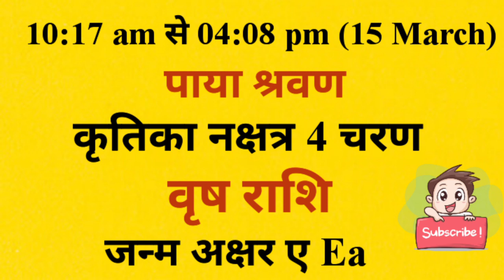आज जन्में बच्चे का नाम व राशि शुक्रवार 15 march 2024 को जन्में बच्चे का नामकरण,राशि,नक्षत्र,कुंडली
आज जन्में बच्चे का नाम व राशि शुक्रवार 15 march 2024 को जन्में बच्चे का नाम राशि पाया नक्षत्र जन्म अक्षर नामकरण,आज जन्में बच्चे की जन्म कुंडली

friday 15 march 2024 today born baby name rashi paya janam akshar naamkaran aaj janme bacche ki janam kundli kya rhegi

Today Born Baby Name Rashi 15 march 2024 को जन्में बच्चें का नाम राशि जन्म कुंडली पाया नक्षत्र

आज जन्मे बच्चे की जन्म कुंडली नाम नक्षत्र व राशि भविष्य shukarwar 15 march 2024 क्या रहेगा aaj janme bacche ka nam v rashi शुक्रवार friday 15 march 2024 ko aaj janme bacche ka namkarn rashi nakshatra mantras,Today Born Boys Name and Rashi,aaj janme bacche ka name,आज जन्मी लड़की का नाम,today born baby name and rashi,आज जन्मे लड़के का का नाम,लड़के की राशिआ लड़की की राशि,baby जन्म टुडेटुडे बेबी बोर्न,लडक़ी का जन्म आज राशि,baby born today,आज जन्में बच्चों का नामाक्षर#newbabyborntoday